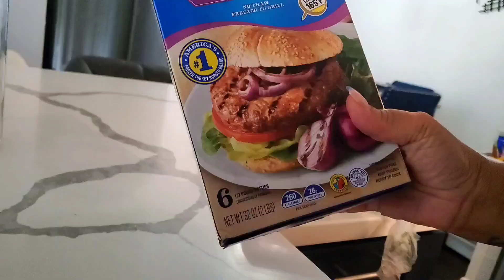VLOG | MANI/PEDI DAY + FINALLY GOT UP ON TIME + MEAL PREPPING